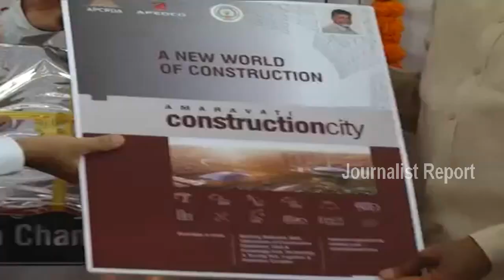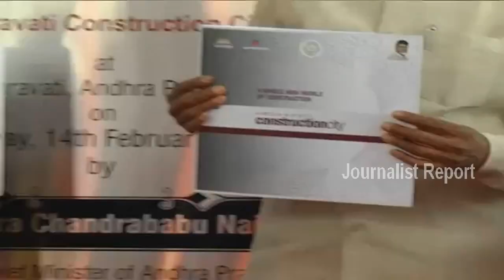Foundation Stone to Basava Tarakam Indo American Cancer Hospital in Amaravati